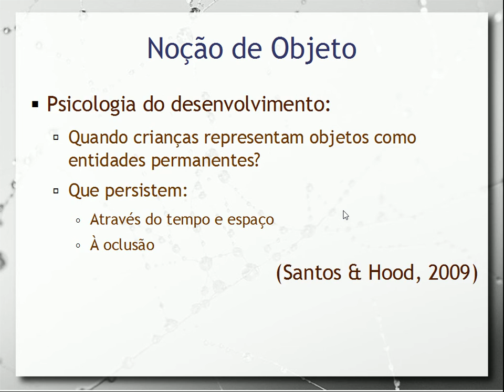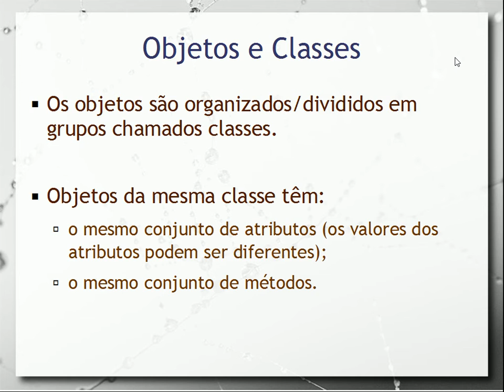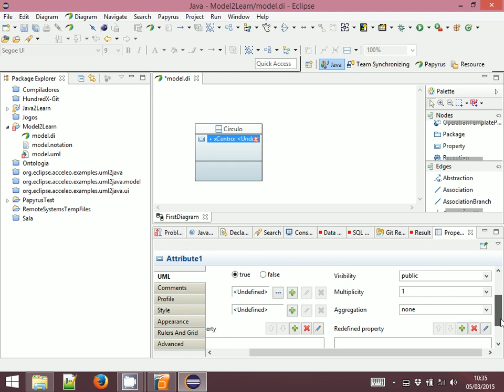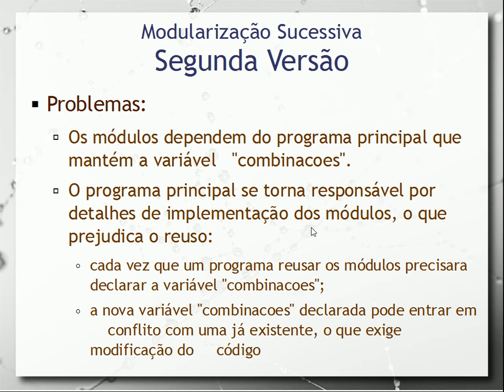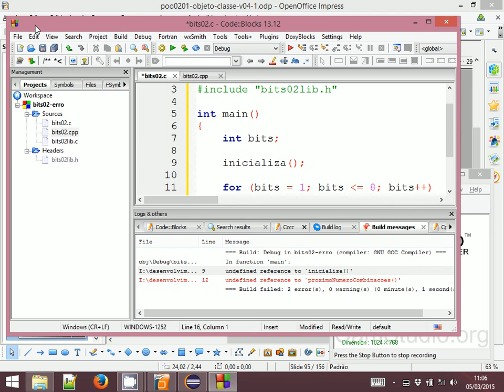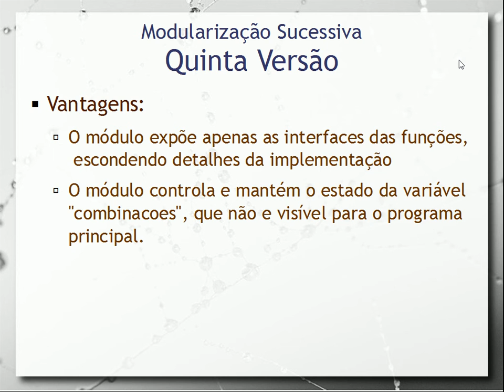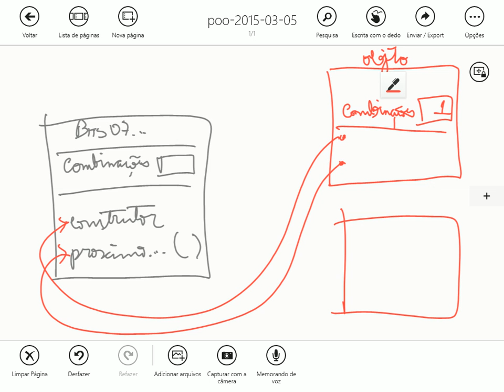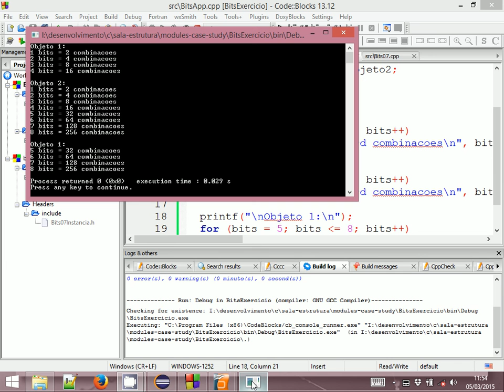UML, Estrutura Modular de uma Classe e C++ - Aula 03 - Programação Orientada a Objetos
Noções básicas de UML; apresentação da estrutura modular de uma classe através de um exemplo de modularização sucessiva; introdução à estrutura de classe em C++.